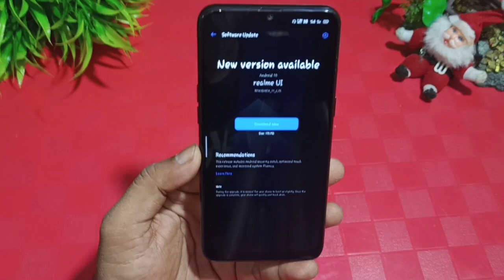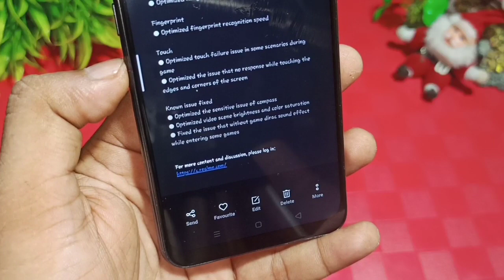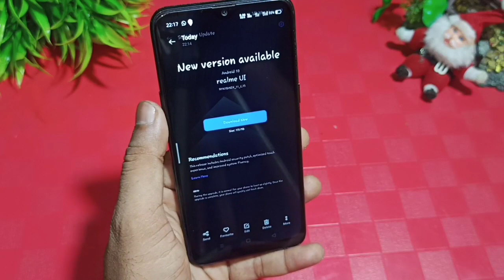Realme 3 & Realme 3i June Month C.13 Update